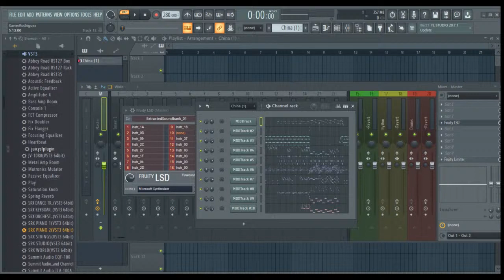Restoring Antenna Cradle X